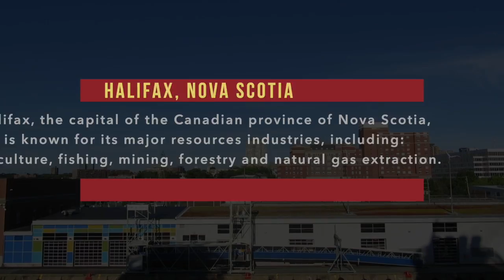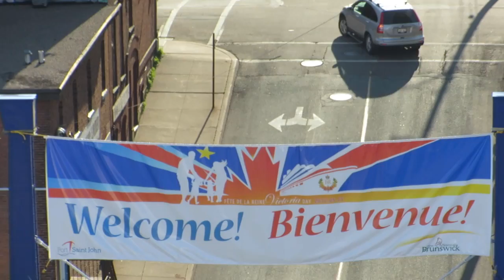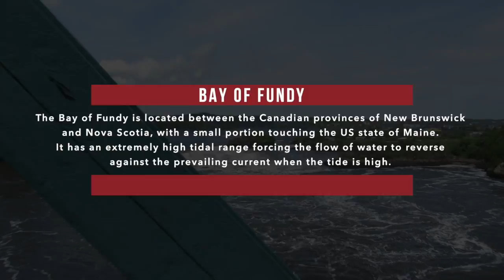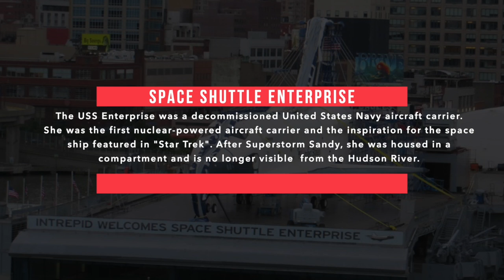First Ever Disney Cruise from NYC to Canada (2012)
Join us for a virtual cruise up the New England coast, as we travel aboard the Disney Magic from New York City to Canada.  Designed as a travelogue video, this was put together from footage which was almost lost on a failing hard drive.  Enjoy a couple of bonus clips, too, featuring the arrival of the Disney Magic and the final flight of the USS Enterprise Space Shuttle over NYC.
Footage and Photos recorded in 2012. Edited in 2020.

Note: While this was a Disney Cruise, the focus of this video is on the sites and sounds experienced at the stops and excursions, rather than aboard the ship.

Bonus footage includes a shot of the Disney Magic arriving into New York Harbor for the first time in May of 2012, as well as a look at the final flight of the Space Shuttle Enterprise!

Key Moments:
Intro 00:00
Statue of Liberty 01:25
Halifax, Nova Scotia: 02:00
Halifax Public Gardens: 02:33
Saint John, New Brunswick  04:14
Bay of Fundy 04:54
Fireworks at Sea 06:04
Space Shuttle Enterprise: 7:30

Bonus Footage:
Final Flight of Enterprise over NYC 08:19
Arrival of Disney Magic into NYC Harbor 08:57